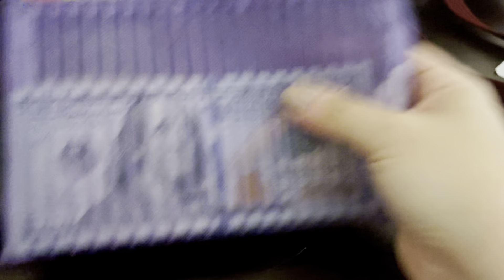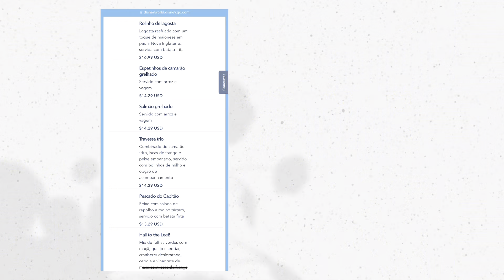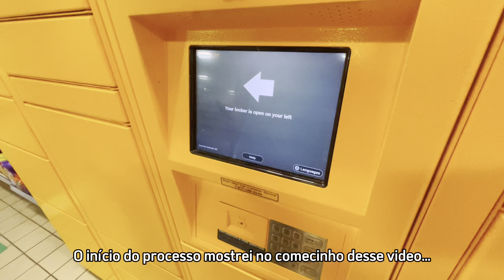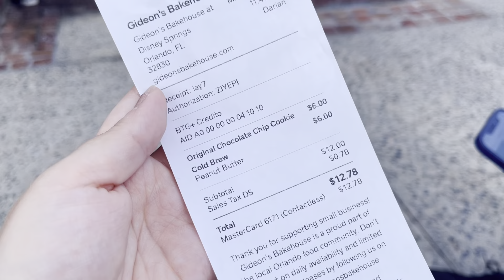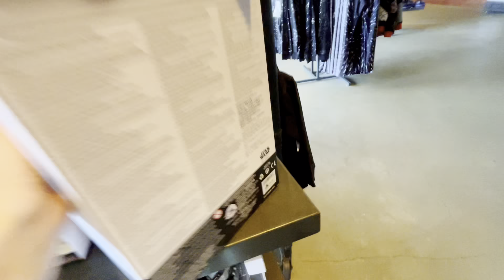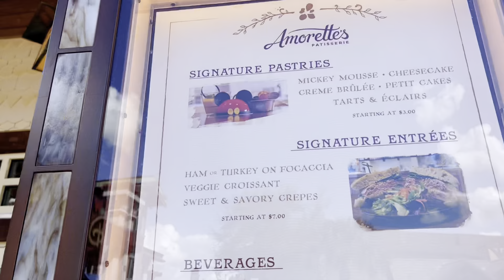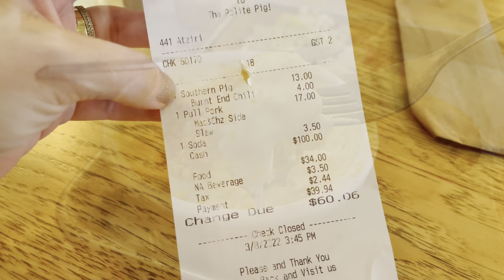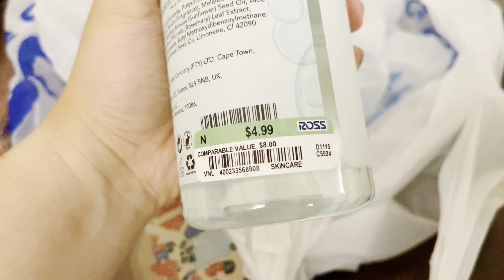COMI O FAMOSO COOKIE NO GIDEON'S DESCOBRI LOCKERS DA AMAZON E CAFÉ DA MANHÃ LOCAL | Vlog 09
Hoje será um dia que promete! Logo cedo fui a um café da manhã que é fora dos roteiros de turistas, posso dizer que me apaixonei pelo lugar e pela comida! É tão bom conhecer coisa nova né? Depois fui conhecer o famoso cookie do Gideon's lá em Disney Springs e aproveitei e já fui em varias lojinhas ahahahah. Ahhhh almocei por lá também, mas nao sei bem se gostei... Tivemos aquele pôr do sol maravilcherry de Orlando e descobrimos um lugarzinho super charmoso para tomar chás diferentudos!

Essa será uma viagem de 30 dias para Orlando e vou mostrar tudo o que vivi por lá! Fui nos parques da Disney, nos parques da Universal Studios, Sea World e Bush Gardens, além de ter pego estrada para praia cristalina de ClearWater e conheci as pistas da Nascar em Daytona Beach!